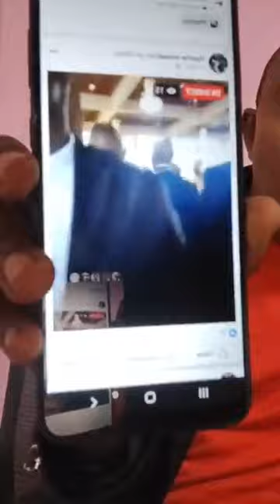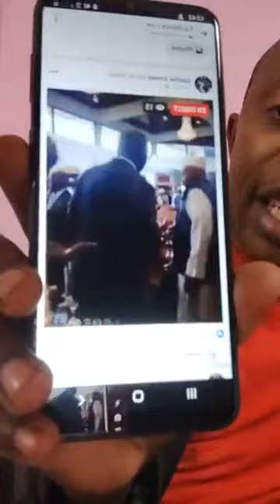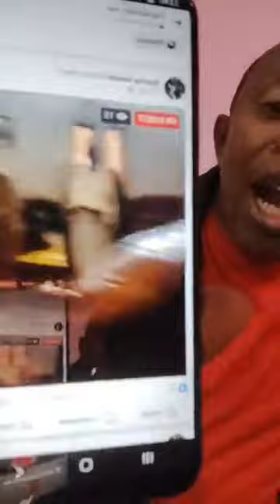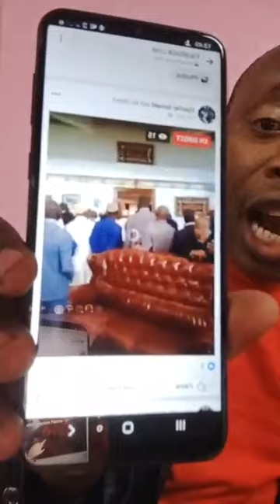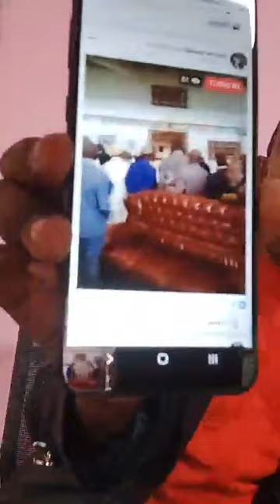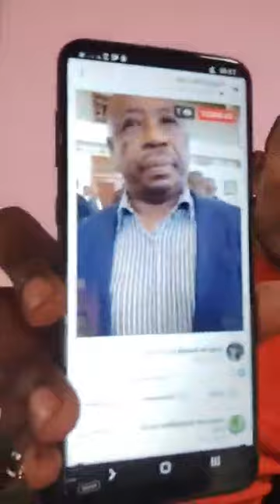'AZALI FIRAOUNA A ATTERRI A L'EAROPORT CE MERCREDI'. YANGALA NA TSENA YANGALA AVEC ABEGA!